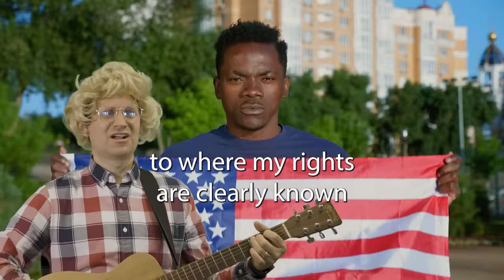Free Speech in Peril at West Virginia Colleges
In 1971, John Denver released “Country Roads, Take Me Home.”

In 2022, after hearing of FIRE’s new report with @teamcardinalwv and @academicrenewal on Free Speech on West Virginia’s campuses, the ghost of John Denver released an updated version of the song to reflect his displeasure with the state of free speech.